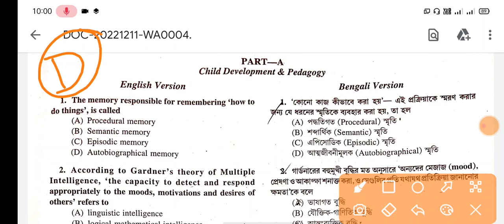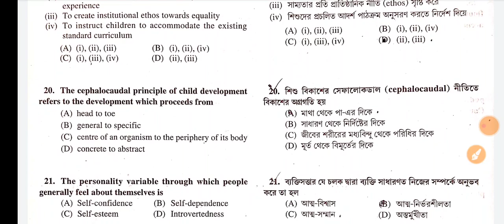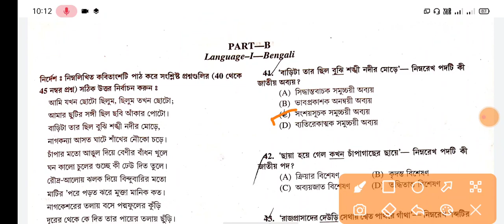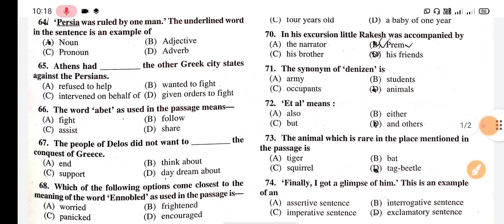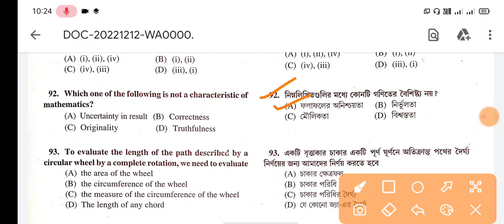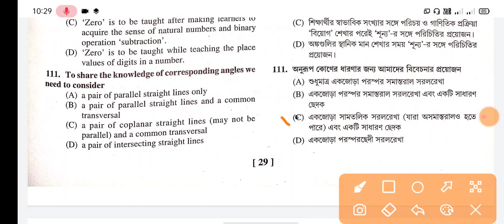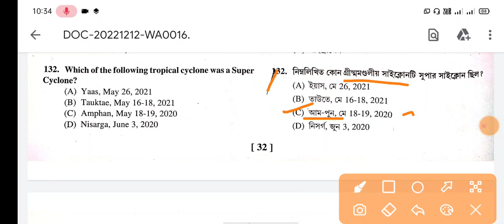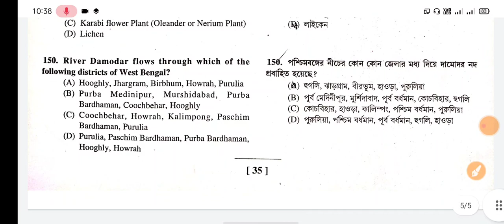Answer Key for Primary tet | Primary tet answer key 2022 | Official answer key for primary tet |PTET